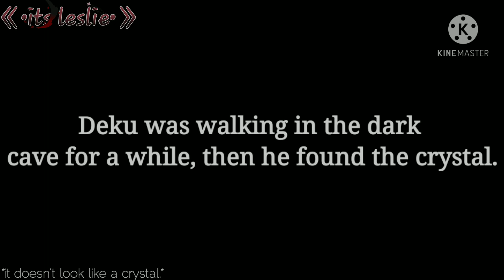|| The mission's || Angent deku AU?|| Original?||